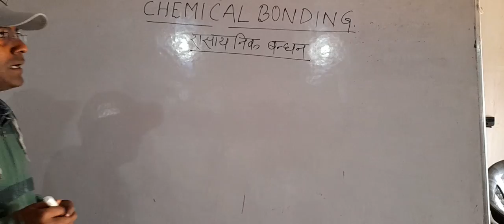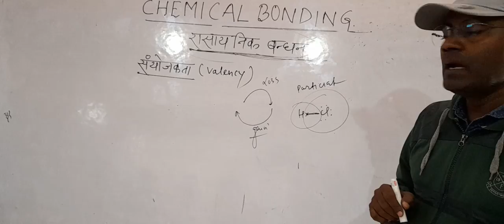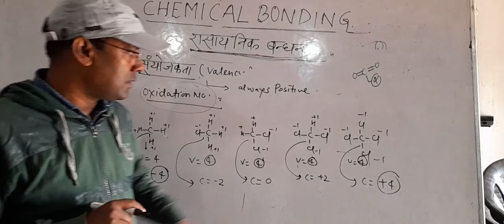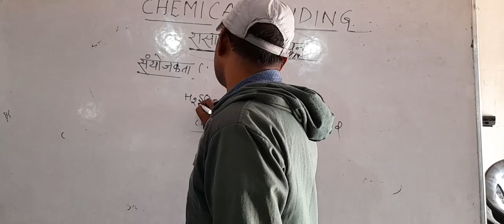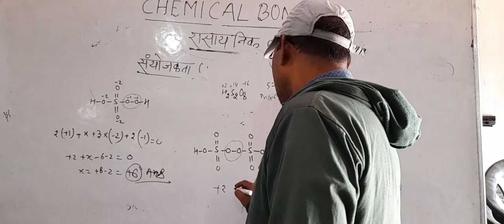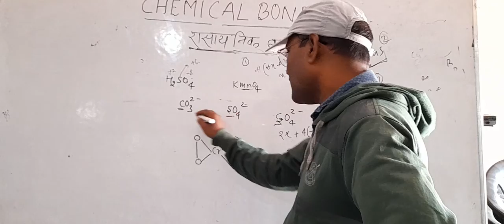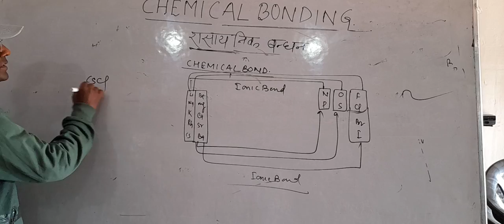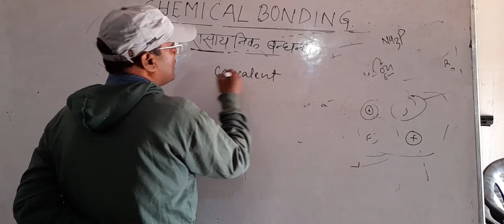12/11/21 NEET/CDS/NDA Chemistry by Gunraj singh